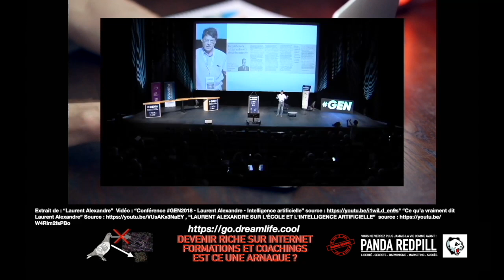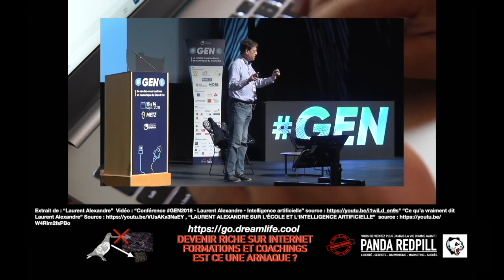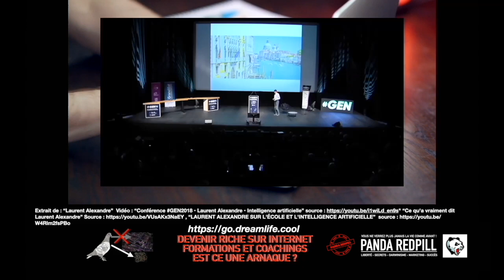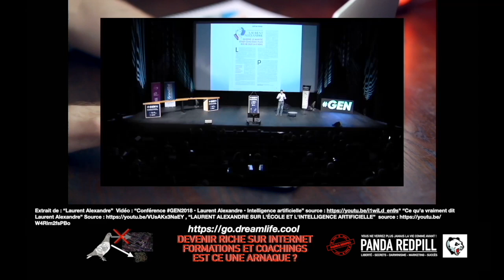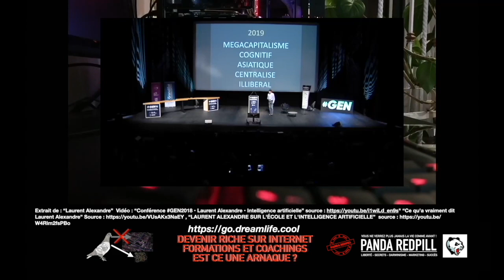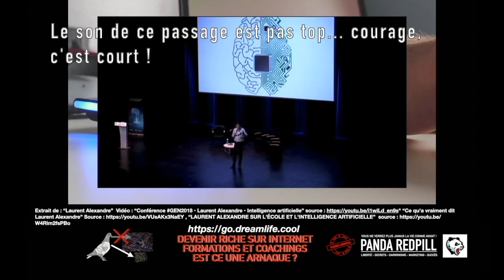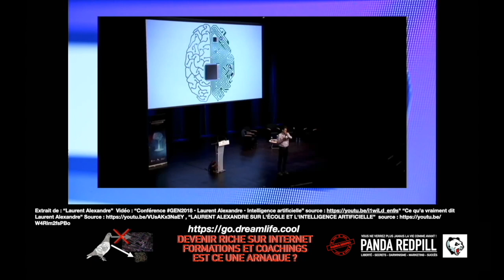Laurent Alexandre Education et IA -- il a été visionnaire !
-- Il y a pleins de choses intéressantes à lire dans la description !

Ayants droit : Nous sourçons tous nos extraits sur notre site sur la

En cas de problème liés au droit d'auteur, ou pour toute réclamation ou demande de retrait, si vous etes l'ayant droit ou le representant d'un ayant droit (avocat), merci de nous contacter via ce lien /ayants-droits-contact . Nous pensons qu'ils est préférable pour toute les parties que les éventuels litiges se règles à l'amiable. Ne faites pas un strike ou une réclamation à Youtube.

Ceci est un extrait court, conformément au droit de citation :

Le code de la propriété intellectuelle autorise à citer un auteur, ainsi qu’à diffuser des extraits de ses vidéos, dans le cadre d’une oeuvre critique, polémique, pédagogique, scientifique ou d’information (article L122-5).

Hopeuni.com, est une université en ligne, active dans tous les domaines, spécialisée en particulier dans

Informatique 💻
Marketing 📈
Webmarketing 🌐
Copywriting ✍️
Publicité 📢
Formation pour influenceurs, blogueurs, infopreneurs, marketeurs, webmarketeurs, et informaticiens 👨‍🏫👩‍🏫

Mission de HopeUni 🌐🎓

Éliminer les barrières intellectuelles, financières, sociales et sociétales limitant l'accès aux études universitaires. 🚫💰🧠🗺️

Sur notre site, tu trouveras une présentation, des compléments d'informations, pleins de ressources gratuites, ainsi que des formations et des coachings. Va vite faire un tour !

Le meilleur business model en 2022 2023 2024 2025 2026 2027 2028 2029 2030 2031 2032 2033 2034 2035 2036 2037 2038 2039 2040, 2041 ...

influenceurs entrepreneurs Infopreneur Libre pro blog blogueur webmarketing business online entrepreneuriat gagner sa vie argent travail passion voyages vie cool liberté fun réussite succès chance espoir travelpreneuse formation études thunes travel montagnes plages instagrammeuse liberté entrepreneuriat entrepreneur millions millionnaire richesse emploi job diplômes style de vie lifestyle mindset succès migtow motivation télé-travail liberté entrepreneur cool voyages travelpreneur entrepreneuriat espoir futur motivant motivational speaker ideas idées infopreneuriat dropshipping e-commerce reborn seo séduction marketing dark underground quantique parrot live matter secrets migtow no fap corda redpil 1000livres10minutes piscine luxe maison vacances rêves dream day board hope courage détermination volonté mindset great reset grande réinitialisation économie planche à billet dette croissance école french dream drop